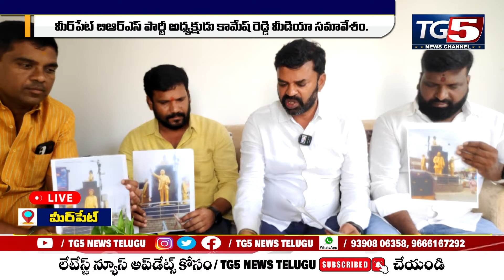Live: దళిత నాయకులకు ఇది కనిపిస్తలేదా..? | Arkala Kamesh Reddy | MLA Sabitha Indra Reddy | TG5 News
Live: దళిత నాయకులకు ఇది కనిపిస్తలేదా..? | Arkala Kamesh Reddy | MLA Sabitha Indra Reddy | TG5 News || TG5 Telugu News Channel | Telangana channel The First Telangana Cultural & Consists Latest Trending Hot News With Adding of Gossips, Interesting Stories and Breaking news content. Everyday We Upload 3 to 5 videos Having informative , Interesting Content with Nicely Edited Package. Download TG5 Channel Telangana Live Mobile App On Googleplay Store / Watch live Tv / Facebook ; TG5 Telangana / Thank You.